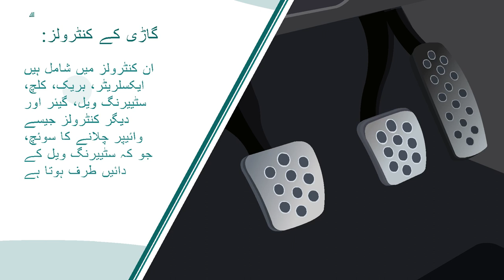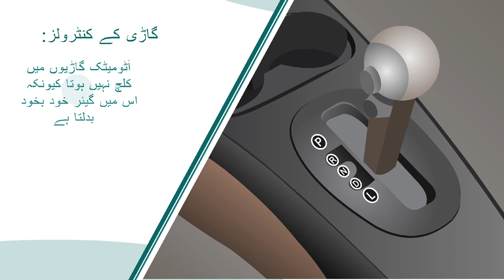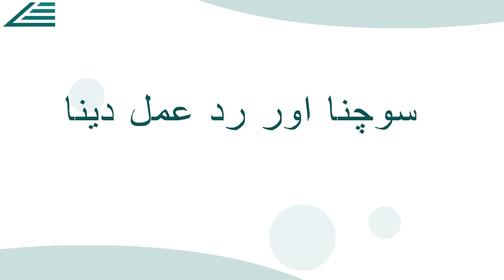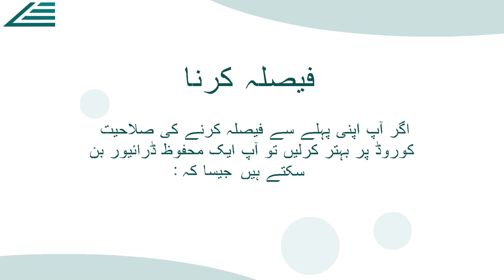7 Driving School UAE Dubai Playlast رویّہ اور ذمہ Driving School 7 داریاں